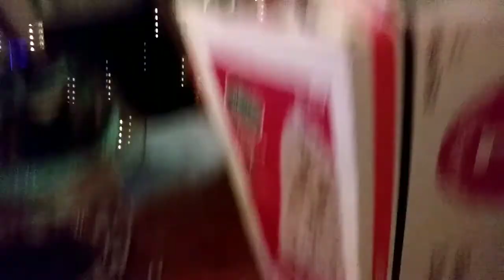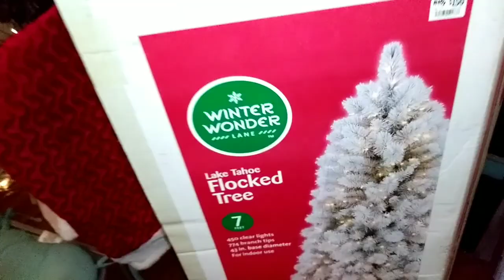Starting THIS Christmas off Right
just Christmas tree Shopping
And other adventures